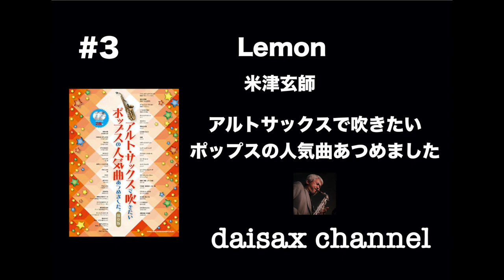【Lemon】【曲集を吹いてみた】Alto Saxで吹いてみた (^^)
CD付き譜面が沢山出版されてますね。
初心者用から結構難しい物まであります。

吹奏楽などで管楽器を始めて、次のスッテップに進むのに、こういった曲集は様々なジャンルに挑戦する良い機会だと思っています。

「アルト・サックスで吹きたいポップスの人気曲あつめました」
（シンコーミュージック）
3. Lemon　米津玄師

こちらから購入出来ます。

博多のサックス奏者 daisax こと甲斐大作です。
主にJazzを演奏していますが、Youtubeではジャンルを問わず好きな楽曲を演奏しています。
よろしければお聴きください (^^)
【使用楽器】
☆soprano saxophone
YSS-82ZRS
mp : selmer super session F
reed : Vandren Java 2 1/2

☆alto saxophone
Selmer super action 80 serie Ⅱ
mp : selmer soloist C**
reed : Hemmke 2 1/2

☆tenor saxophone
YAMAHA YTS-62
mp : Jody HR 7
reed : Hemke 2 1/2

☆baritone saxophone
Selmer super action 80
mp : Francois Louis B305 SP
reed : Rico Jazz Select UF 2S

☆clarinet
Buffet Crampon R13
mp : Vandren B40
reed : Vandren V.12 2 1/2

☆flute
MURAMATSU M-40

☆Soprano Venova
YAMAHA YVS-100

☆Alto Venova
YAMAHA YVS-120